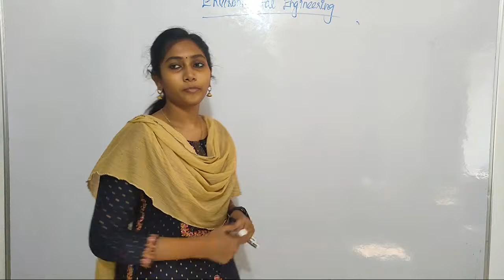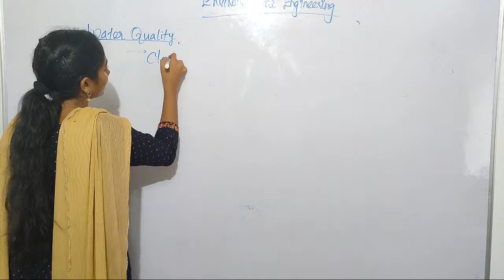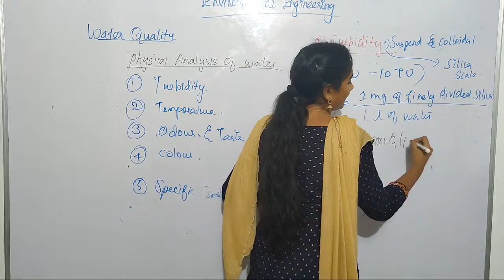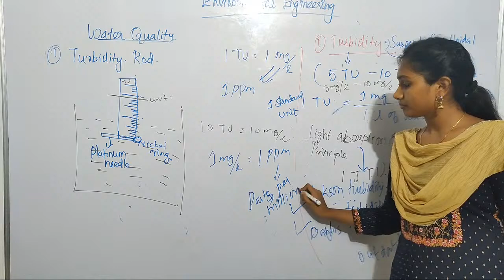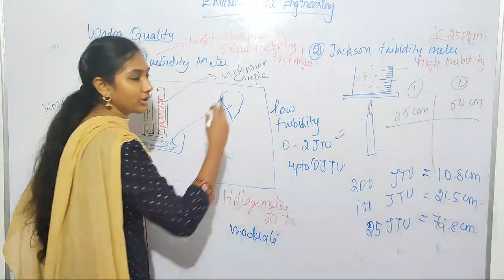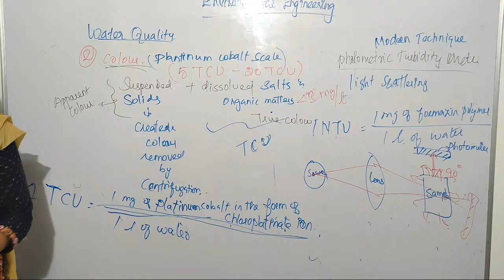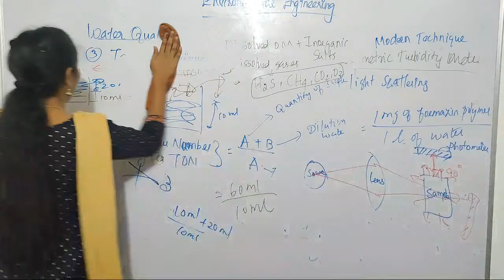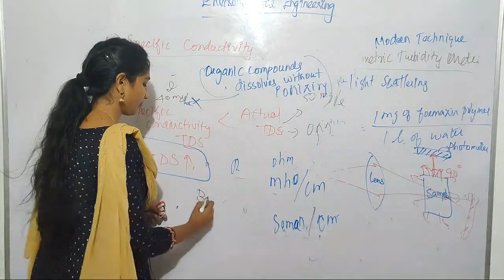Physical Analysis of Water/ Water Quality/ Environmental Engineering/TNPSC AE/ Demo Class/CIVIL ENGG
RECORD BREAKER ACADEMY
For Online & Offline Classses,
Academy Address
27/60, Balaji Street,